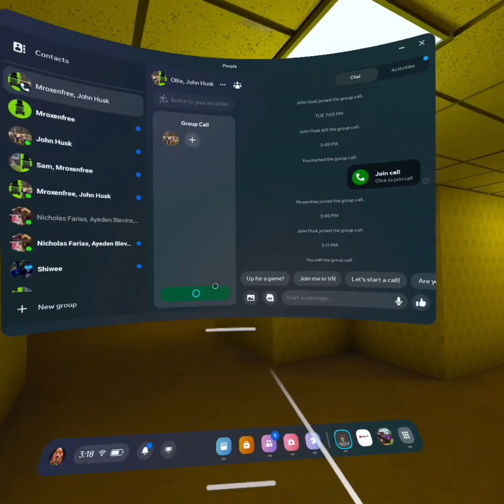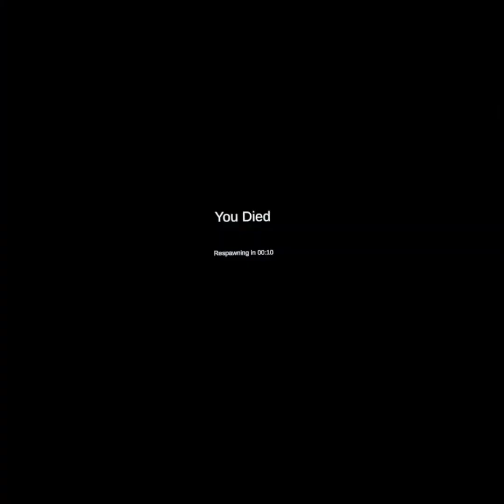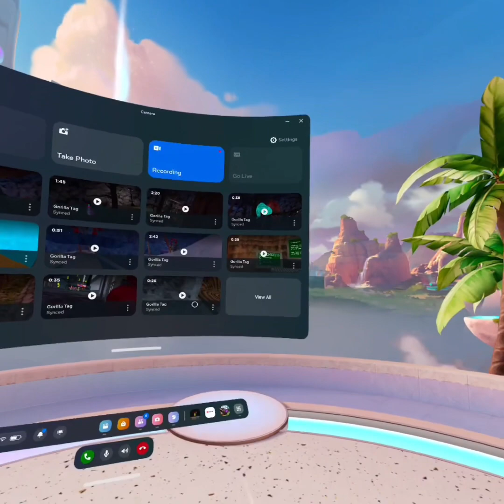I Played the backrooms for the first time